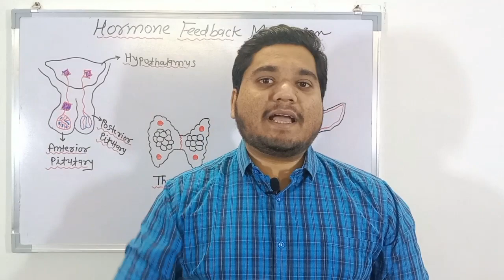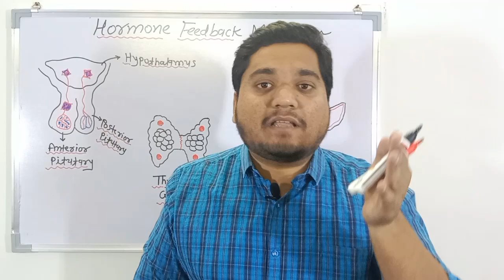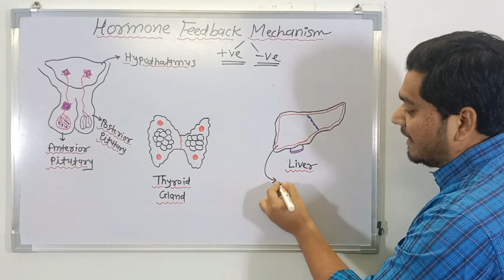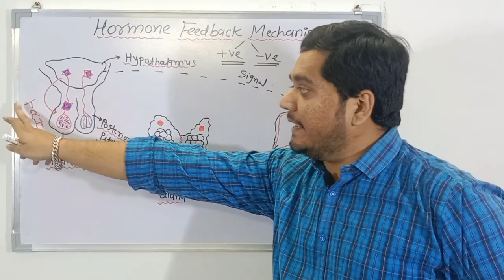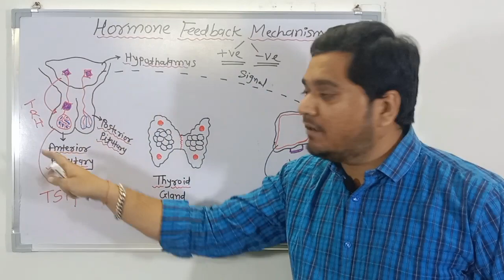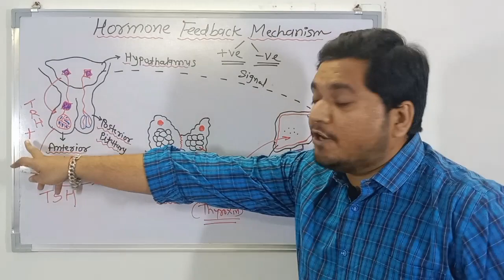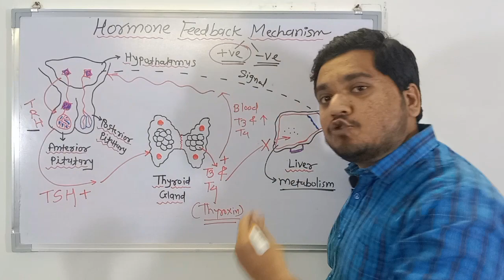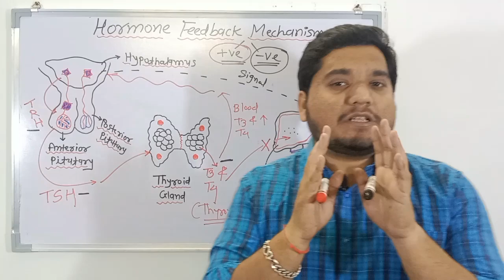HORMONE FEEDBACK MECHANISM// POSITIVE FEEDBACK// NEGATIVE FEEDBACK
In this video i have explained about feedback mechanism of hormones in human body with thyrod gland as example, especially for NEET and medical students.

Name: Sanket Gandhi (NEET biology faculty)